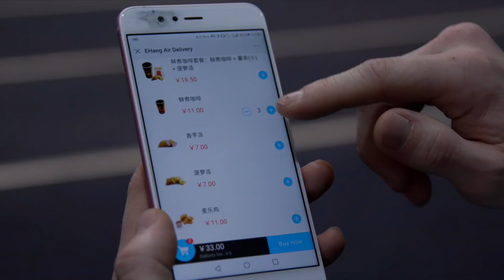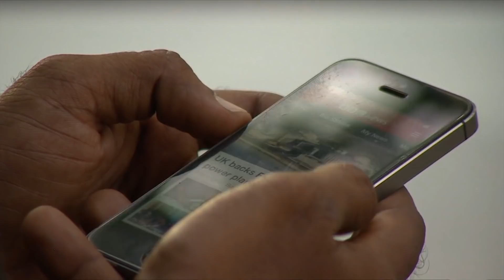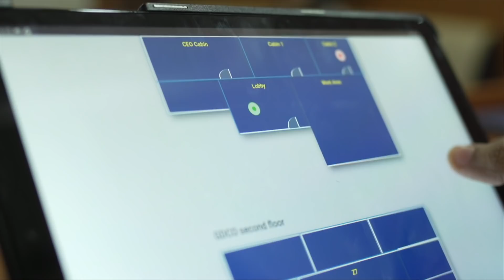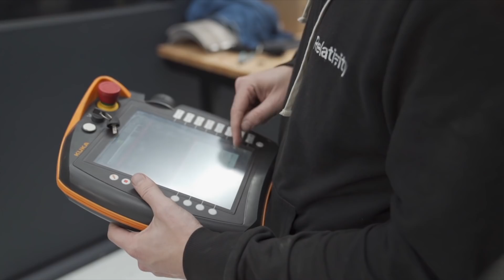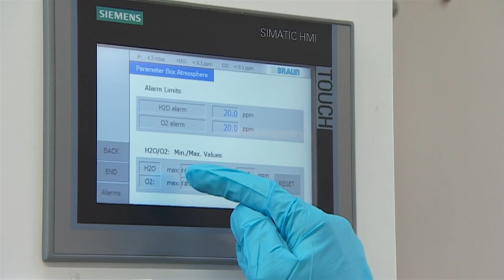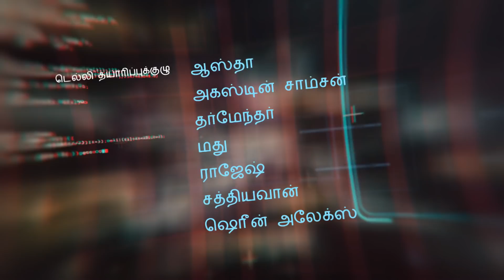இந்தியர்களின் Bluetooth மாயாஜாலம் | BBC Click Tamil EP-71| spintly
டிரோன் தொழில்நுட்பத்தில் பல மாற்றங்கள் நிகழ்ந்து வருகிறது. எதிர்காலத்தில்  பொருட்களை டெலிவரி செய்வது முதல் மனிதர்களை அழைத்து செல்வது வரை பல ஆச்சரியங்களை டிரோன்கள் நிகழ்த்த உள்ளன.

பிபிசியின் Indian Sportswoman of the year 2019 Award - உங்களுக்கு பிடித்த வீராங்கனைக்கு வாக்களியுங்கள். இதற்காக இந்தியாவின் ஐந்து வீராங்கனைகள் தேர்ந்தெடுக்கப்பட்டுள்ளனர். அவர்களில் ஒருவரை வெற்றிபெற வைக்க உங்களுக்கான வாய்ப்பு இதோ. பிப்ரவரி 24ஆம் தேதி வரை நீங்கள் வாக்களிக்கலாம்.